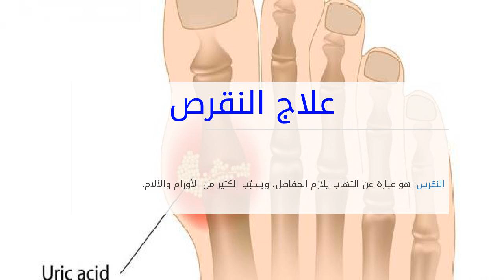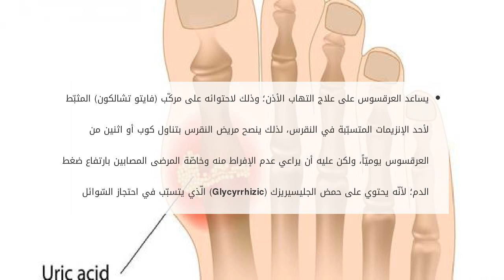علاج النقرص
النقرس: هو عبارة عن التهاب يلازم المفاصل، ويسبّب الكثير من الأورام والآلام.

علاج النّقرس
هناك العديد من الوصفات التّي تساعد على علاج النقرس، والتّ علاج النقرص